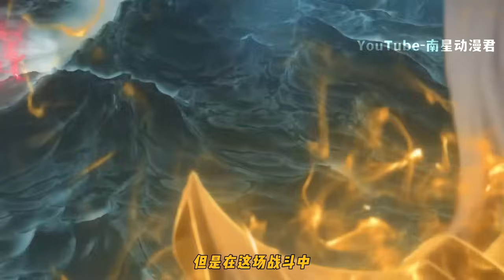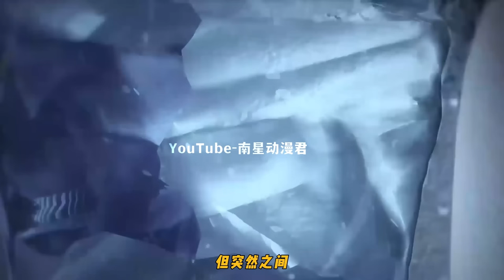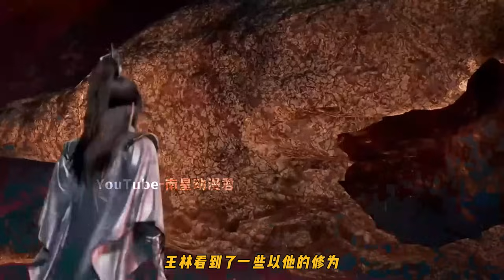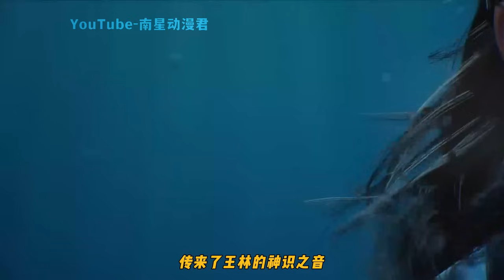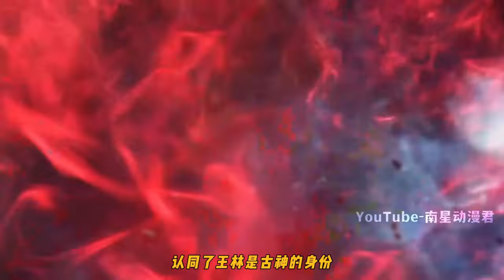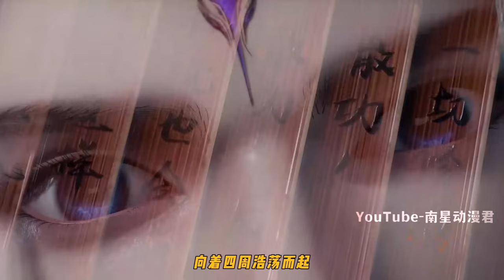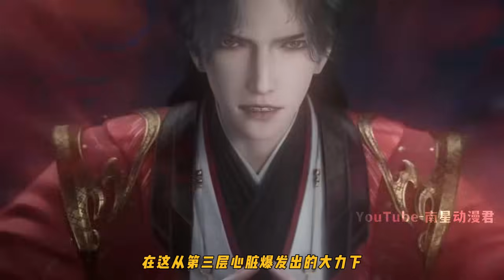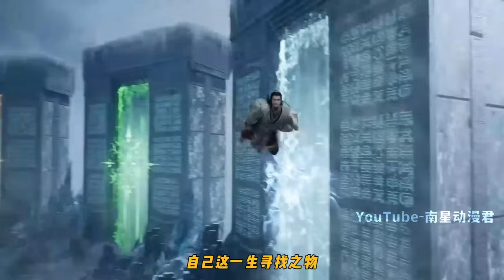仙逆347集：王林打败拓森，凝聚第八颗古神之星，重回罗天星域